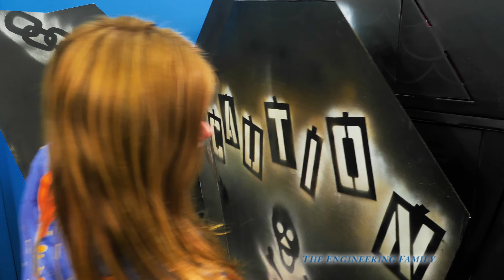Assistant Solves the Mystery of the Claw Machine with Paw Patrol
Can you help the Assistant solve a mystery? When the Assistant uses the magic claw machine and combines it with a prize from the door she gets a mysterious guest! Can you help her figure out the pattern of what prizes turn into which guests?